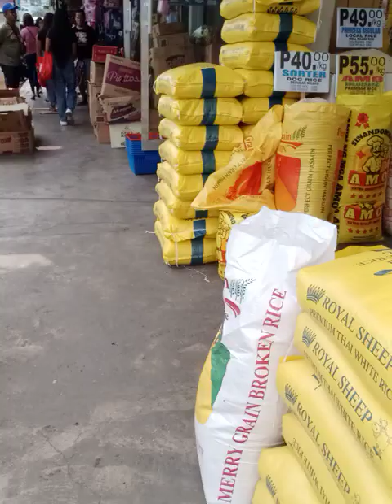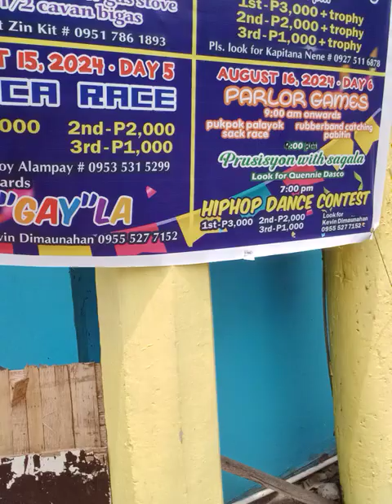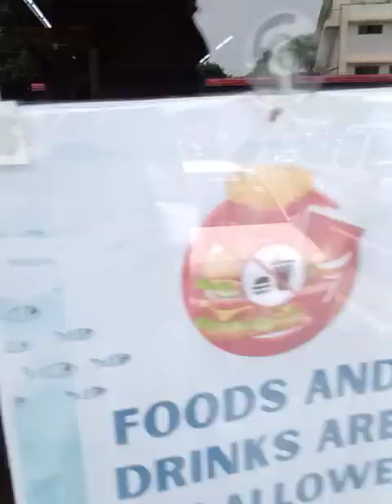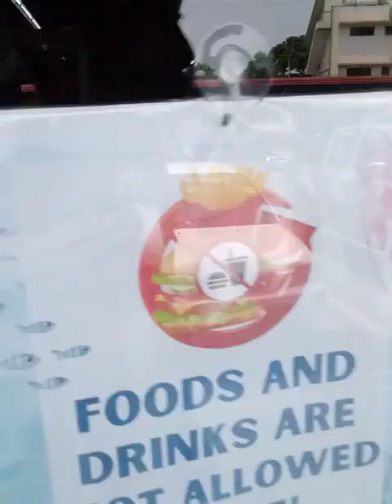BUSIEST PLACE IN STA, CRUZ PUBLIC MARKET